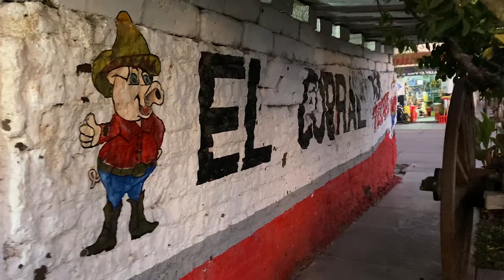Jerez Zacatecas Episode 1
Here the first day of our trip to Jerez, this was back in January. Can't wait till all this mess turns back to normal.